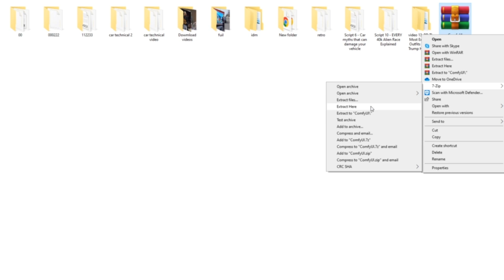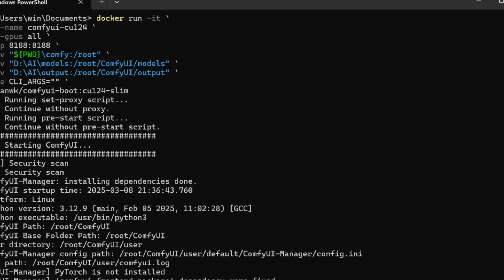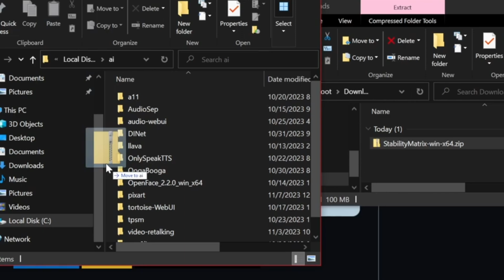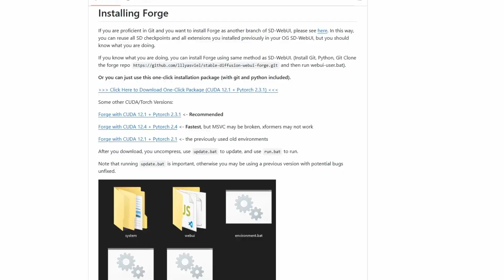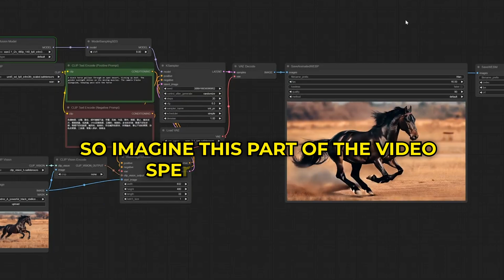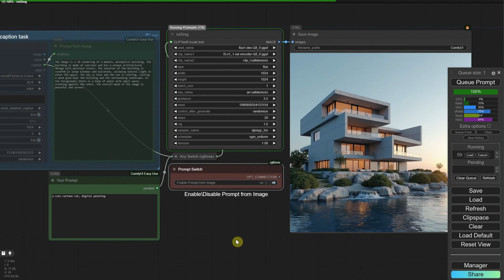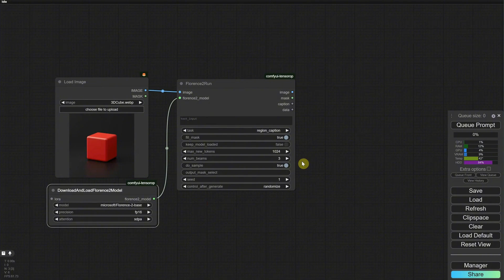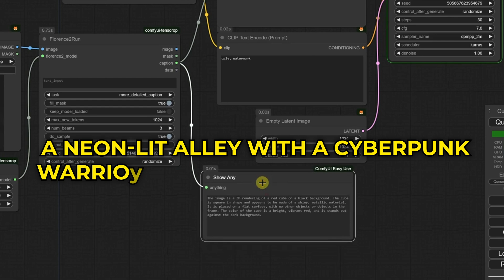How to Use ComfyUI for Beginners | Stable Diffusion Tutorial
Today, we’re diving into how to use ComfyUI—a fantastic tool for creating AI art—alongside Flux, an incredible new way to make stunning pictures. I’m here to walk you through it, step-by-step.

First, we need to get ComfyUI on your computer. Open your browser and head to GitHub—just search “ComfyUI by comfyanonymous” and you’ll find it. Scroll down a little, and you’ll see a section about installing it. If you’re using Windows, you’re in luck—they’ve got a big ZIP file ready to download.

Explainer video's on all kind of topics.